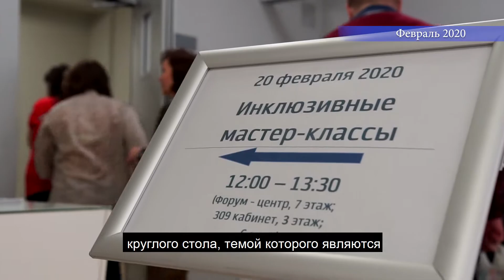От модерна к русскому авангарду. Наталья Тычинина.